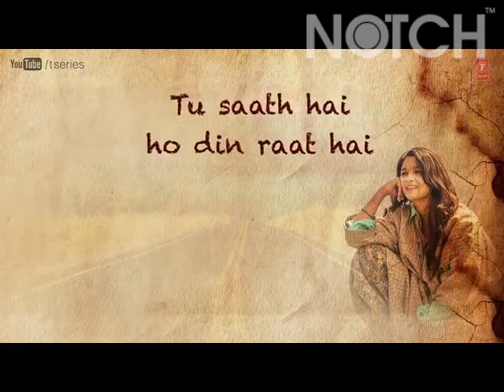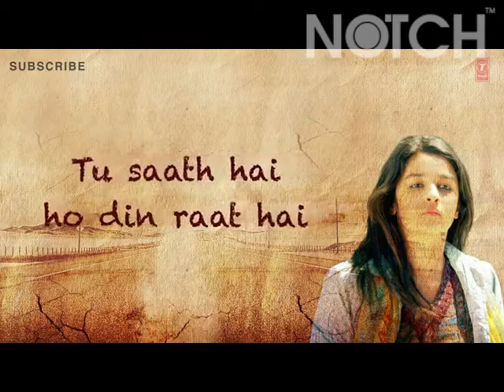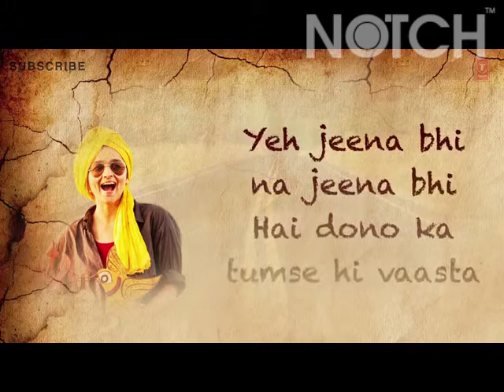Alia Bhatt Rocks in Maahi Ve From her upcoming Highway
The sights, sounds and landscape come alive as Alia Bhatt takes viewers on a musical journey in Maahi Ve from her upcoming movie Highway.